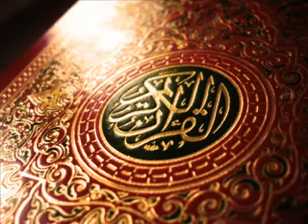Holy Quran translated into English 61 سورة الصف"